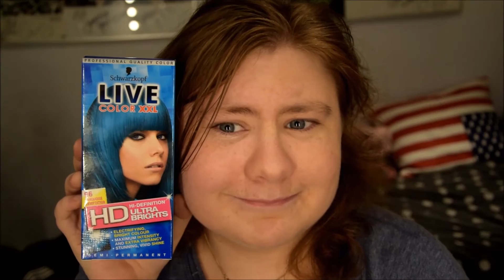jobb på en lördag? haul hm & kappahl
kolla i  HD i den här videon pratar jag om  jobbet  m.m och haul